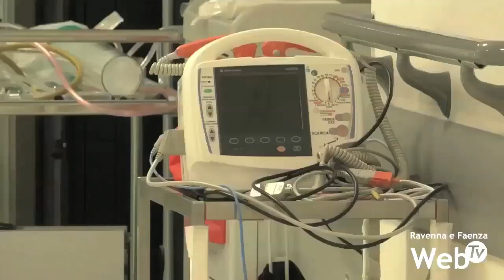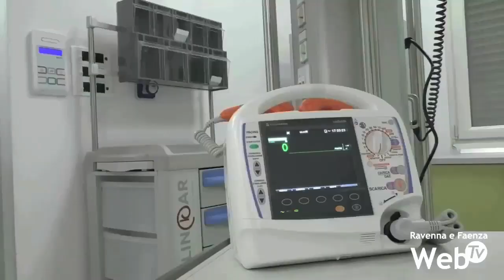Aumentano i posti in Terapia Intensiva: accoglieranno pazienti No Covid anche da Lugo e Ravenna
Aumentano i posti in Terapia Intensiva all’ospedale di Faenza. Lo ha annunciato ieri, durante il quotidiano aggiornamento in streaming, il commissario per l’emergenza Coronavirus della Regione Emilia-Romagna Sergio Venturi. Arrivano così ad 8 i posti letto nel reparto faentino. Ma saranno tutti destinati a pazienti che non hanno contratto il coronavirus. A Faenza, infatti, l’unica struttura a disposizione dell’azienda sanitaria per ricoverare pazienti Covid è il San Pier Damiano, che ha messo a disposizione 26 posti letto, ai quali si aggiungono 70 posti letto per pazienti No Covid e i posti in terapia intensiva